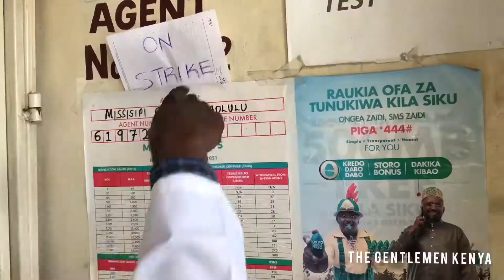JIMI WANJIGI (Dance challenge)